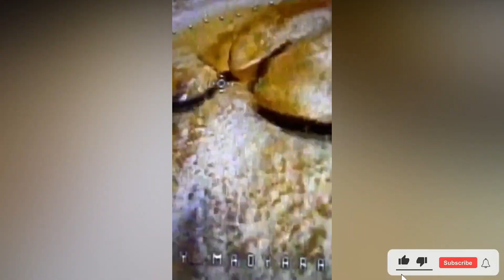Ukraine drone footage 2023